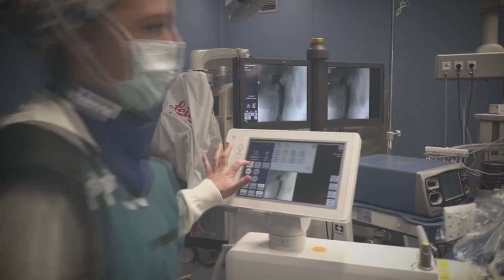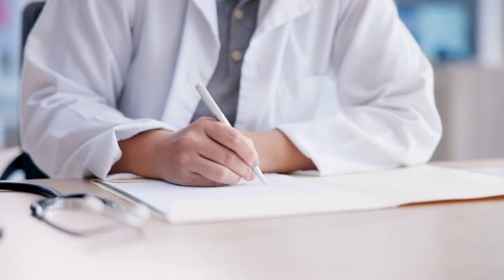Pregúntale al Especialista 🩺 | Todo sobre traumatología - 17 de junio de 2024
¿Qué hace un traumatólogo? ¿Qué diferencias existen entre artritis y artrosis? 🦴🩻

Estas y otras dudas más nos la responde nuestro invitado, el Dr. Rafael Lameda Díaz Pintos, traumatólogo ortopedista. PregúntaleAlEspecialista 🩺